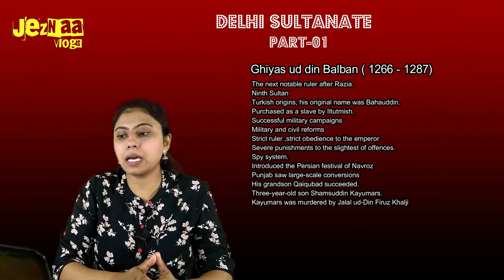DELHI SULTANATE / PART -01 : Mamluk Dynasty (Slave Dynasty) /In MALAYALAM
The videos will be based on NCERT books from class 6 to 12. The preferred language will be Malayalam. It should be useful for the aspirants who prepare for UPSC and Kerala PSC and the students from class 6 to 12 as well.

NCERT BOOKS EXPLAINED IN MALAYALAM

PART -O1, lithic age
Ancient Indian History class in Malayalam Part -01 PREHISTORY//Lithic Age// in MALAYALAM// UPSC//PSC

PART-02, indus valley civilization
Ancient Indian History class Part -02 PREHISTORY//indus valley civilization in MALAYALAM// UPSC//PSC

PART-03 Early Vedic Age or Vedic period
Ancient Indian History class Part -03 // Early Vedic Age or Vedic period in MALAYALAM// UPSC//PSC

PART-04 Later Vedic Age or Vedic period
Ancient Indian History class Part -04 // Later Vedic Age or Vedic period in MALAYALAM// UPSC//PSC

PART-05 BUDDISAM
Ancient Indian History class Part -05 BUDDHISM in MALAYALAM// UPSC//PSC